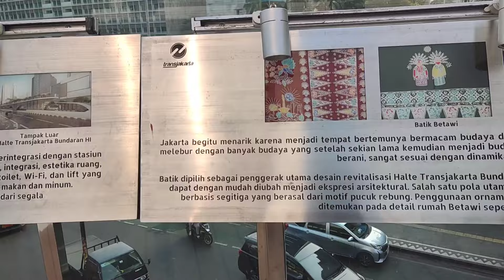SKYDECK HALTE BUNDARAN HI SPOT HITS DI JAKARTA | ANJUNGAN HALTE BUNDARAN HI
Skydeck / anjungan Halte bundaran HI yang hits dengan spot foto view Jakarta
Disini bisa berfoto dengan latar belakang Monumen Selamat Datang, air mancur dan gedung-gedung pencakar langit yang menarik

Akses sangat mudah, baik untuk pengguna transjakarta ataupun bukan, bagi pengunjung luar tetap harus melakukan tap-in kartu terlebih dahulu sebesar Rp 3500 untuk bisa masuk ke skydeck  bundaran HI

Jam operasional : Pukul 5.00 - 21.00